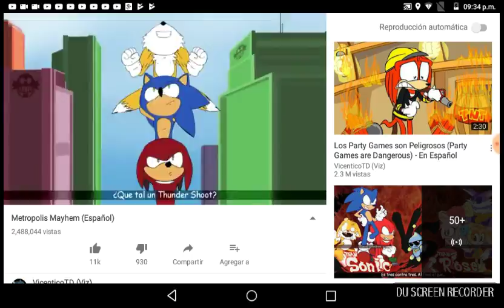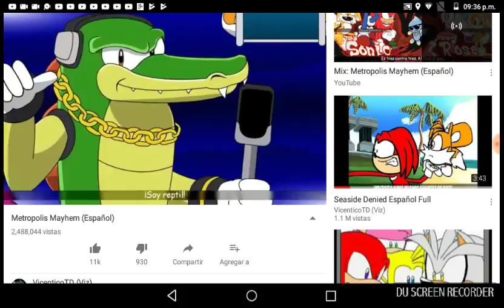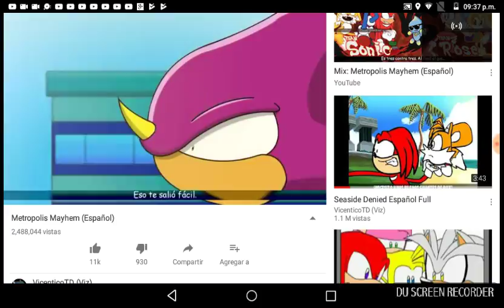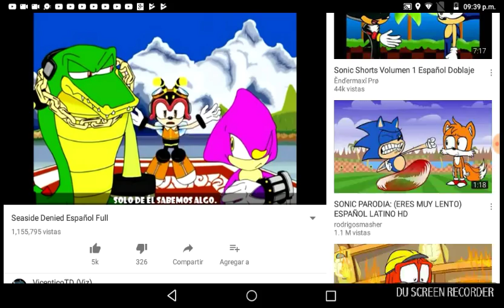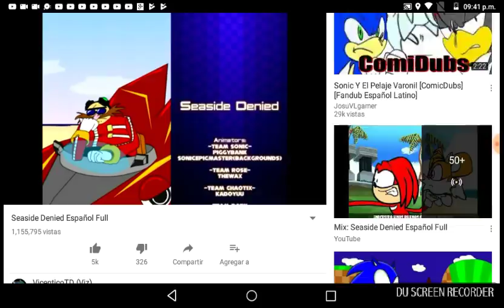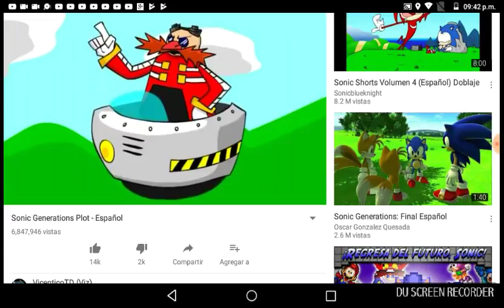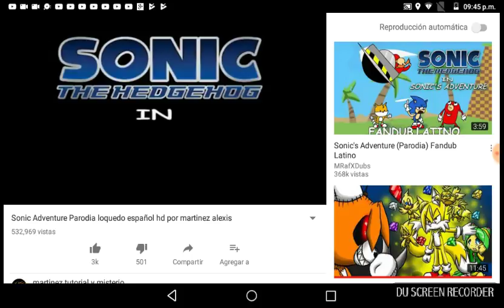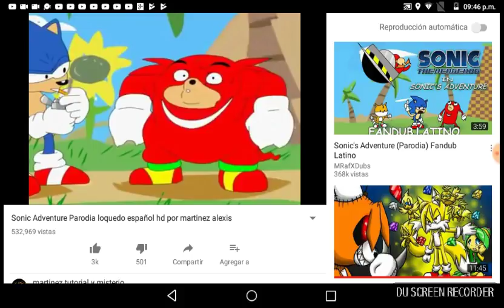Espahol. Sonic. Deice